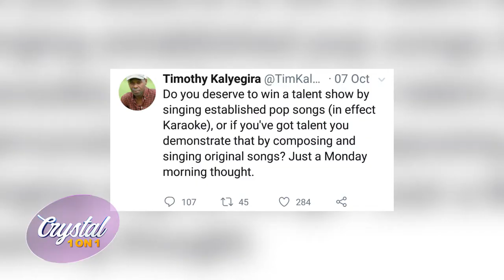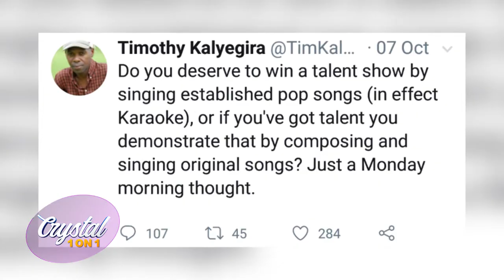TIMOTHY KALYEGIRA ON CRYSTAL 1 ON 1 - GET IN TO THE HABIT OF QUALITY [ 18TH OCTOBER 2019 ]